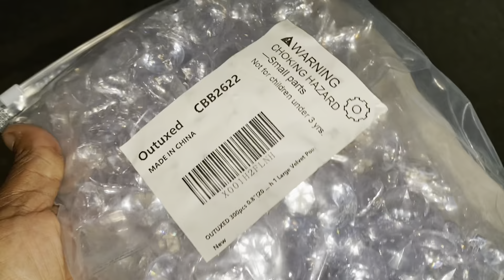DIY Glam “Lighted” Candy Cane Wreath • Dollar Tree DIY • Christmas Decorations Idea • Room Decor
🤎🤎🤎🤎Amazon Storefront🤎🤎🤎🤎

Diy Materials Here…

🤎FAQ:
Race: African American
Age: 38
Jasmine: 15
Andre:5
Willie:19
Dre:32
Camera: IPhone 12 mini
Edit: IMovie

Non-copyright music 🎼